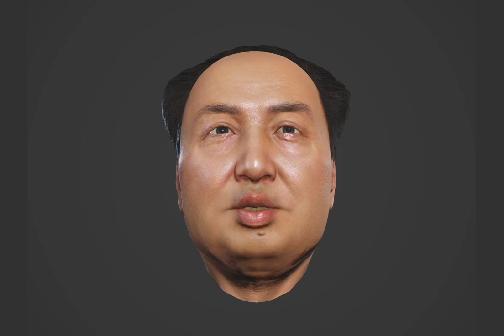Maozedong test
I'm the actor for Matching shape test.